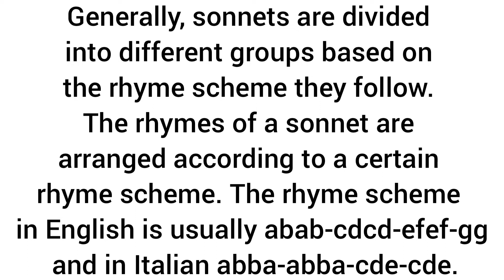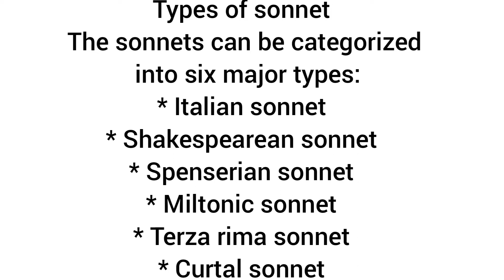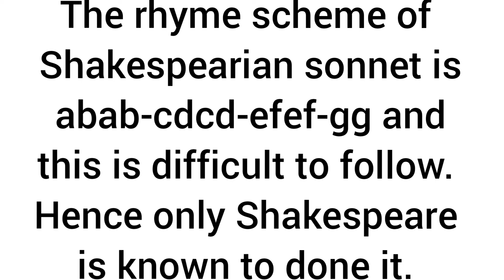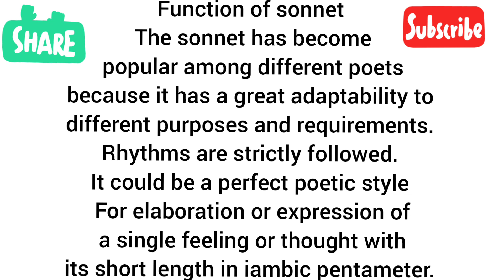Very useful and most important Guidance for B.A Exam of 2021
Assalamu alaikum..